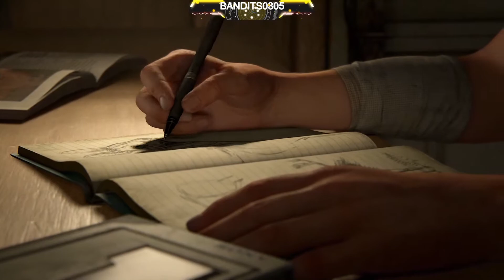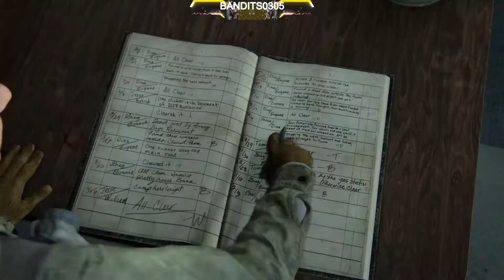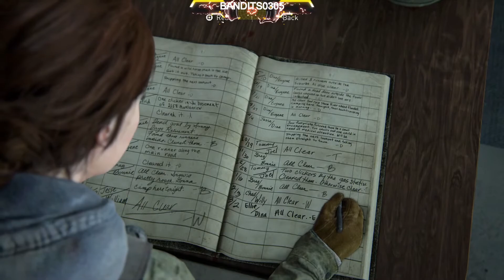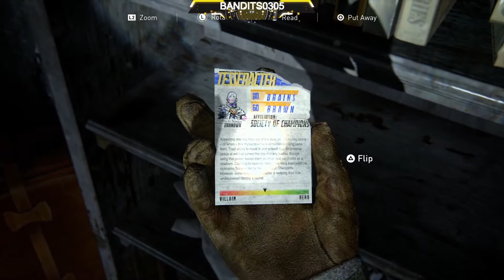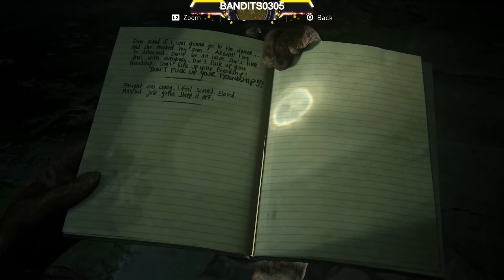The Last of Us Part II - Ep1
Beginning hours of the game.